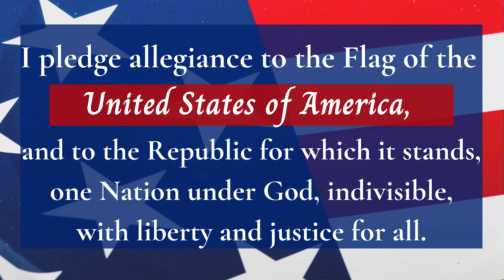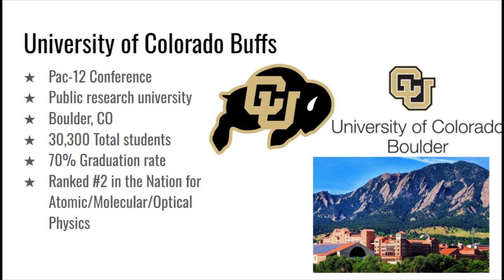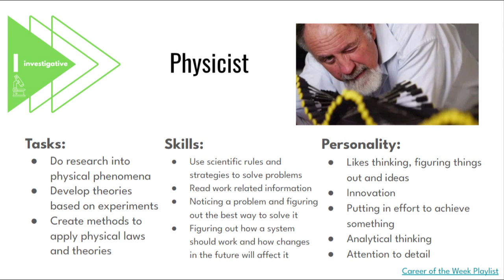Morning Message September 15th